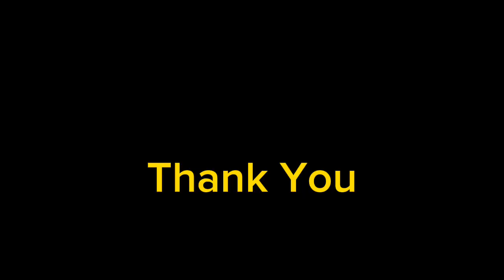PROFESOR PUN BERPANTUN#Syahdunya Bertani Channel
Profesor tidak hanya ahli dibidangnya tapi juga bisa berpantun